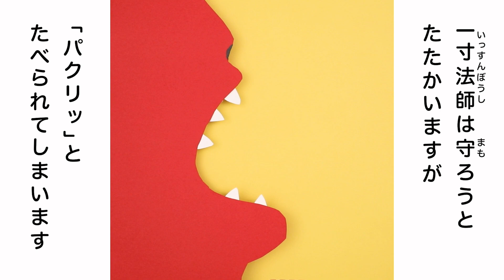読み聞かせに♪工作で作った「一寸法師」のおはなし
おうちでの読み聞かせに♪
工作と折り紙で作った昔ばなし「一寸法師」

【折り紙あそび】簡単につくれる節分製作！折り紙でかわいい鬼を作ろう